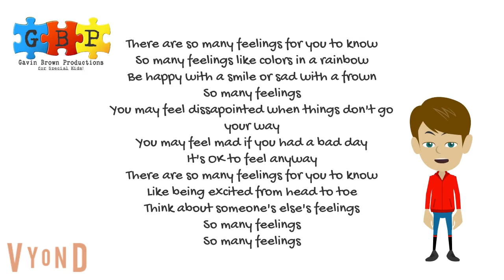Gavin's Feeling Song (With Likes)